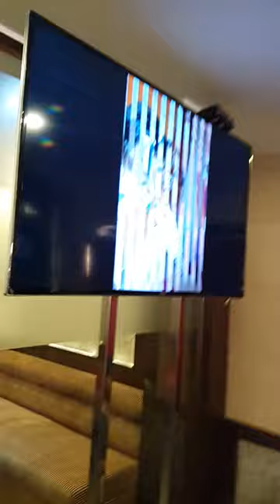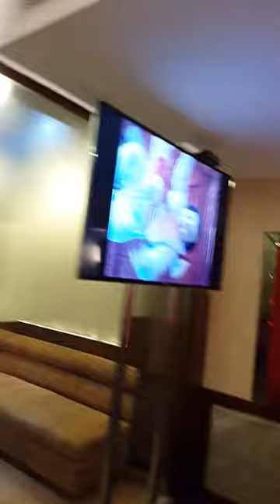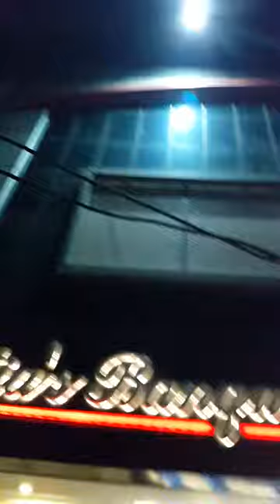Kashvi Happy Birthday.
HAPPY  BIRTHDAY KASHVI. Her first birthday celebrated with much fanfare at Chandigarh on 16th September, 2014.